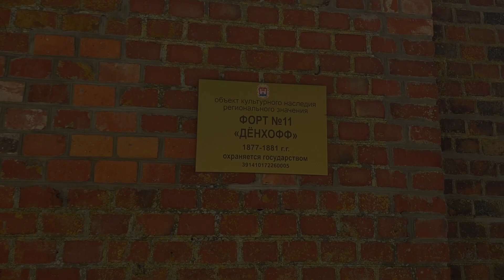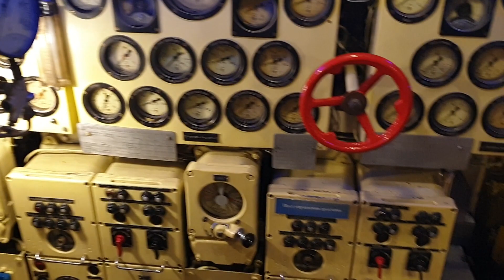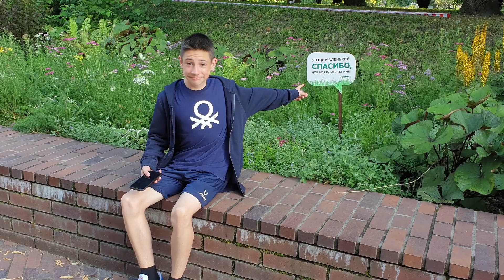Калининград 2023. Часть 3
Третья часть фильма о поездке в Калининград.
Форт №11 (Дёнхофф), Форт №5 (Король Фридрих Вильгельм III), Музей Мирового океана